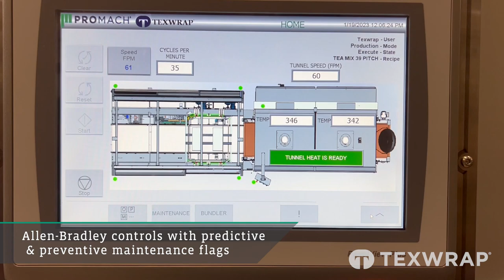Wrapping Cans of Seltzer in Trays with the Kayat SRX Single Roll Shrink Bundler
Texwrap is proud to be a part of ProMach's comprehensive canning solutions line. ProMach's canning portfolio includes 13 brands with equipment ranging from the beginning of the line, to end of line solutions.

Texwrap's Kayat SRX Series just one of the solutions Texwrap offers that is tailored for product packaged in cans. The Kayat SRX is engineered to handle a wide variety of packaged food and beverage products in clear or print registered film. The SRX series has a robust, industrial design that also provides easy access for operation and maintenance.

In this video the Kayat SRX is bundling trays of canned beverages using clear film. Kayat SRX incorporates servo controlled timing belts to create even space between  trays.

The wrap bar assembly of the Kayat SRX easily adjusts for package height & length without tools. The shrink tunnel of the Kayat SRX uses state-of-the-art air flow control to create the most aesthetically pleasing end product.

Additional features include an ergonomic, maintenance friendly slide out film feed & cut assembly, dual film mandrels with integrated manual splice for fast changeover and reduced downtime, and Allen-Bradley controls with predictive maintenance flags.

Texwrap’s shrink packaging expertise spans decades - working with large and small operations throughout the food and beverage industries. Ranging from regional producers needing medium speed capability, to the largest national brands requiring extreme high-speed custom solutions.

Regardless of the speed required, Texwrap’s heavy duty and reliable shrink packaging systems can improve efficiency, reduce labor costs, increase production and better utilize your operating space. The quality and durability of Texwrap equipment provides the lowest total cost of ownership available in the market today.